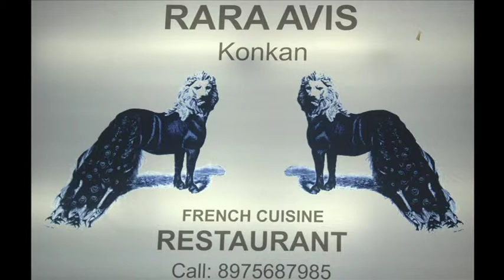Shaistah Thapar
Live at Rara Avis, Baga, Goa.